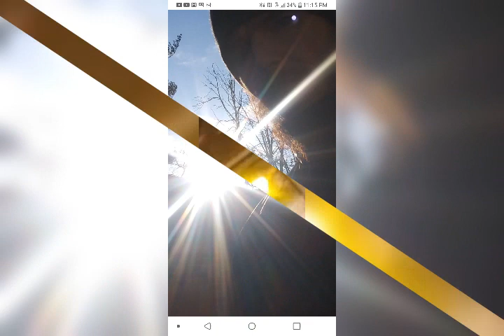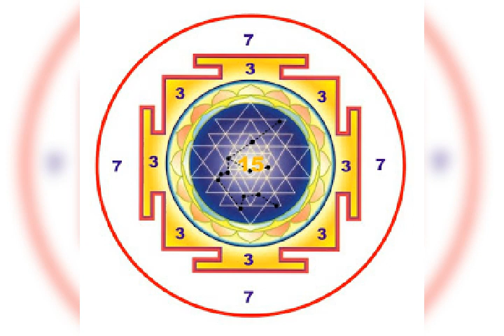Raisin' Your Isness Photo presentation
We thank you Father

That You have revealed to us Your protective universal Light;

That within this Light is complete protection from all destructive forces;

That the Holy Spirit of Your Presence permeates us in this Light,

And wherever we will The Light to descend.

That You fill us with Your protective fires of Love;

That within this Love is complete protection from all destructive thoughts and feelings;

That the consciousness of Christ is lifted up in us in this Love,

And wherever we will The Love to be enflamed.

That You are in us and we are in You;

That through us Your Will is sent forth on wings of power;

That Your Purpose is accomplished on earth as it is in heaven;

That through us Your Light and Love and Power is manifest to all the Sons and Daughters of Mankind.

                                                                                                                  Amen.